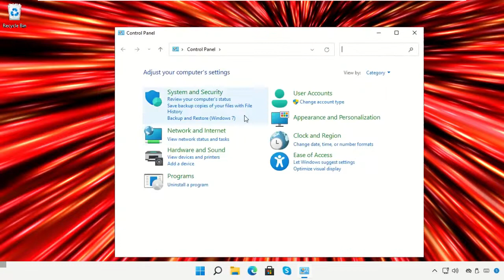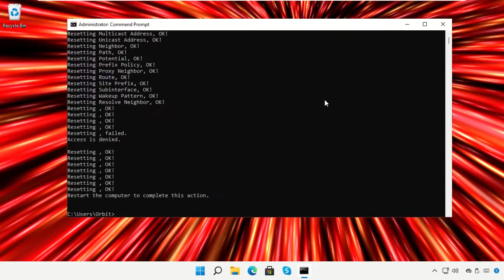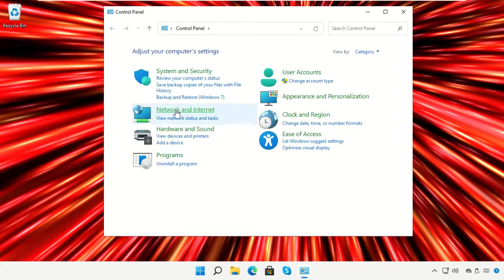Cách sửa lỗi DNS PROBE ĐÃ KẾT THÚC KHÔNG CÓ INTERNET trên Windows 11 Google Chrome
Tutorial : [ Cách sửa lỗi DNS PROBE ĐÃ KẾT THÚC KHÔNG CÓ INTERNET trên Windows 11 Google Chrome ]